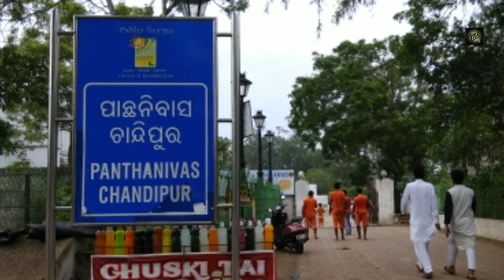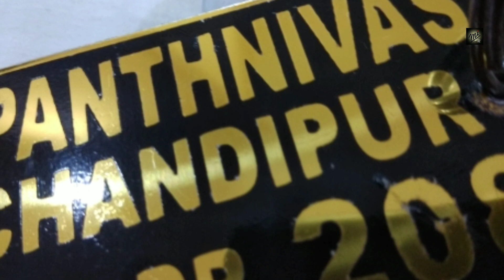PANTHANIVAS CHANDIPUR || চাঁদিপুর পান্থনিবাস || Chandpur Sea Beach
Chandipur Panthanivas. Right next to the Chandipur Ses beach. Panthanivas is best option of lodging & fooding for travelar. Location waise is wonderful. Full information of room & booking.